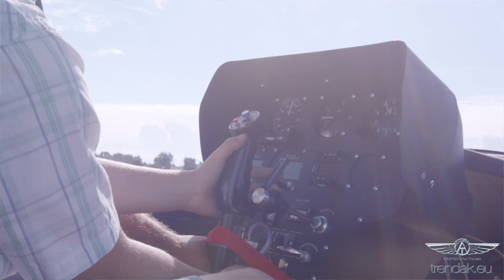They have always dreamed about flying...see what happened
Yes, you can also have your own gyroplane!  Actually everyone can!